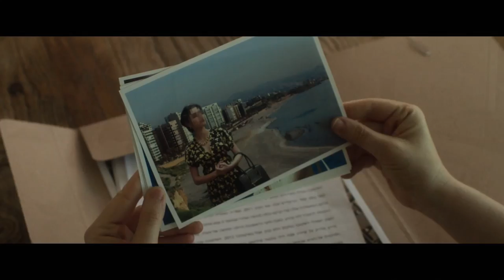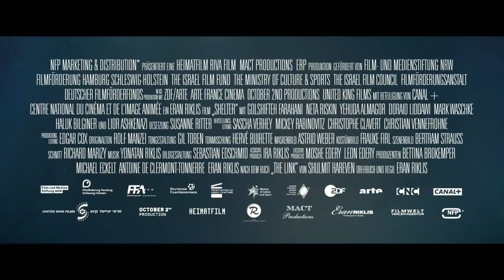AUS NÄCHSTER DISTANZ | Trailer & Filmclips deutsch german [HD]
| "Aus nächster Distanz" (Trailer deutsch german) | Kinostart: 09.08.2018
DANKE! :)

Offizieller deutscher Kino-Trailer zu dem Film "Aus nächster Distanz".

Originaltitel: Shelter
Thrillerdrama, FR/DE/IL 2018
Filmverleih: NFP Filmverleih
Filmlänge: NFP Filmverleih Minuten
FSK-Altersfreigabe: ab 12 Jahren
Kinostart (DE): 12

Schauspieler/Darsteller: Neta Riskin, Golshifteh Farahani, Doraid Liddawi, David Ali Hamade, August Wittgenstein, Mark Waschke u.a.

Regisseur: Eran Riklis

Zwei schöne Frauen, die zum Spielball politischer Machtinteressen werden: Die libanesische Informantin Mona (Golshifteh Farahani) und die israelische Mossad-Agentin Naomi (Neta Riskin), die Mona be- schützen soll, bis diese sich von einer Gesichtsoperation erholt und eine neue Identität bekommen hat. Zwei Wochen lang leben die beiden Frauen, die weit mehr teilen, als es zunächst den Anschein hat, gemeinsam in einer vermeintlich sicheren, geheimen Hamburger Wohnung. Niemand ahnt, dass sich diese beiden Wochen in einen wahren Alptraum verwandeln werden. In einem komplexen Vexierspiel aus Hochverrat, Loyalität und Entscheidungen, die nicht ihre eigenen sind, werden die Beziehung der beiden Frauen, ihre Versprechen und ihre Freundschaft auf eine harte Probe gestellt: Wofür lohnt es sich zu leben, und wem kann man am Ende noch trauen?